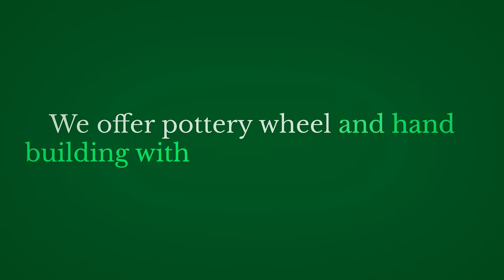Book a pottery wheel lesson or hand building with clay lesson at Mudhutpotterystudio.com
Welcome to Riverside's premier pottery haven, where artistry meets relaxation and creativity knows no bounds. Nestled in the heart of Riverside, California, our pottery studio offers a sanctuary for both seasoned artisans and budding enthusiasts alike.

Step into our welcoming space and be greeted by the soothing hum of spinning wheels and the earthy scent of freshly molded clay. Here, you'll find a haven for exploration and expression, where the possibilities are as endless as the imagination.

Embark on a journey of discovery with our pottery wheel and hand-building clay lessons, guided by our team of experienced instructors who are passionate about sharing their craft. Whether you're a novice eager to get your hands dirty or a seasoned potter looking to refine your skills, our classes cater to all skill levels and interests.

But the creativity doesn't stop there. Dive into our "Paint Your Own Pottery" corner, where blank canvases await your artistic touch. From mugs to plates, vases to figurines, unleash your inner artist as you decorate and personalize your own pottery masterpiece.

For those seeking a deeper commitment to their craft, we offer memberships that provide access to our studio space, equipment, and exclusive workshops. Join our vibrant community of artists and artisans, where inspiration is shared, friendships are forged, and creativity knows no limits.

Whether you're seeking a therapeutic escape, a fun-filled outing with friends and family, or a dedicated space to hone your pottery skills, our studio is your creative oasis in Riverside, California. Come join us and discover the joy of pottery in all its forms.